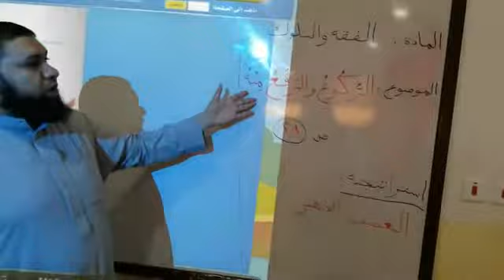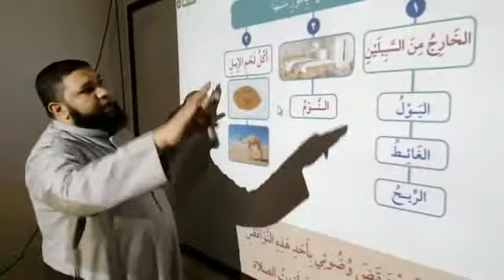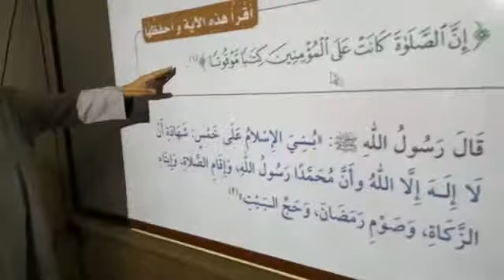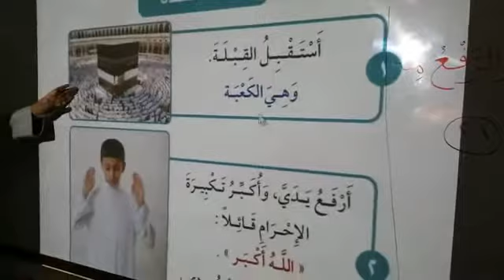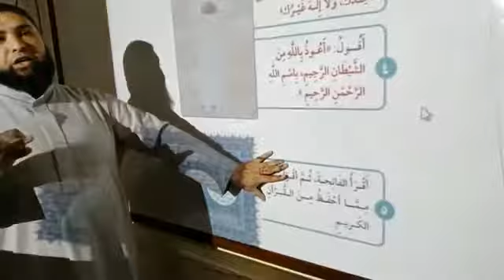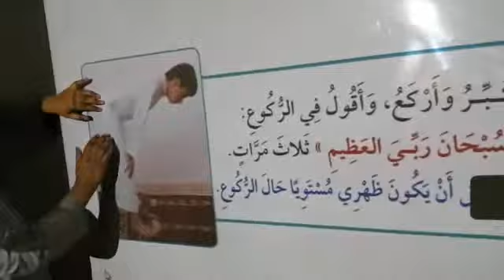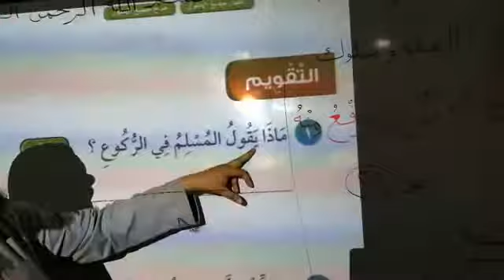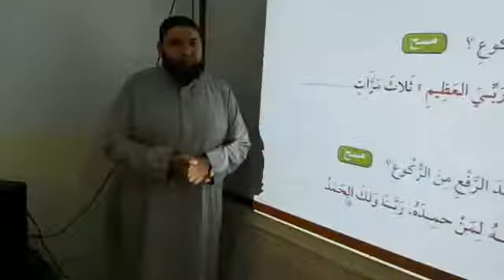مدارس أجيال الزرقاء-مادة الفقه-درس الركوع والرفع منه-صف(2)ابتدائي س(9) ف(2) 1441هـ